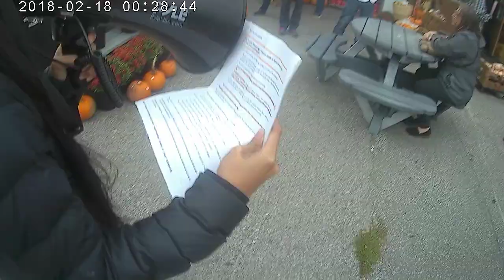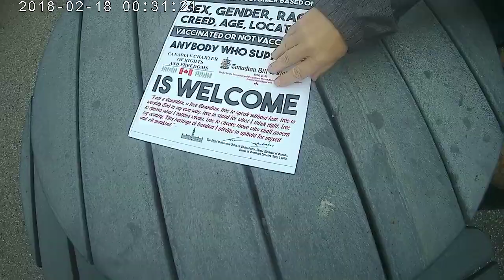white feather country store maskless shopping cops called part 2